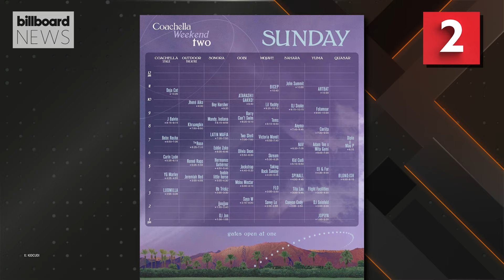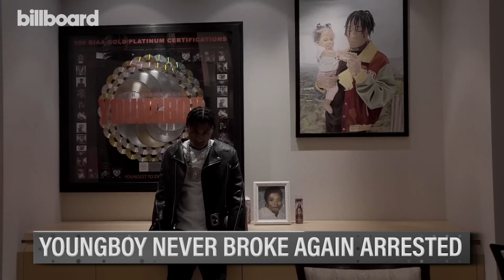JoJo Siwa Backlash Continues, NBA YoungBoy Arrested Again & More | Billboard News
It’s Wednesday, April 17th, and JoJo Siwa keeps on taking heat from the public and Lil Tay steps in. Ariana Grande’s grandmother officially became the most senior person to chart on The Hot 100, Kid Cudi is set to perform at Coachella weekend two and Charli XCX & Troye Sivan announced a co-headlining tour coming later this year. YoungBoy Never Broke Again has been arrested? You read that right, the rapper was arrested in Utah for various drug, fraud and weapon charges while on house arrest. Our latest cover star, Tyla,talks about her viral hit, “Water,” the collaborations on her self-titled debut album and more. Tate McRae shares more about her friendship with Olivia Rodrigo, her fashion choices growing up and more!

✩ TODAY’S STORIES ✩

00:00 – Intro

00:27 - Jojo Siwa Clarifies "Gay Pop" Comment & Says She Didn't Steal "Karma"

1:35 - Lil Tay Fires Shots at JoJo Siwa: ‘Madonna From Dollar Tree Ass Bitch‘

2:23 - Ariana Grande’s Grandmother Is Officially The Most Senior Person to Chart The Hot 100

2:45 - Kid Cudi Is Officially Headed To Coachella

3:03 - Troye Sivan & Charli XCX Announce Co-Headlining Tour

3:31 - NBA YoungBoy Arrested For Various Drug & Weapon Charges

4:27 - Tyla Talks Creating "Water," First Grammy Win, Cancelled Tour Dates & More

6:08 - Tate McRae Shares More With Us on ‘Behind The Photo’

7:47 - What's Coming Next?